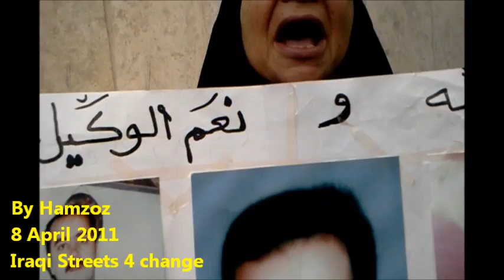Women want her son in Tahrir Square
8 april 2011
Tahrir Sq. - Baghdad - iraq
By Hamzooz
Iraqi streets 4 change